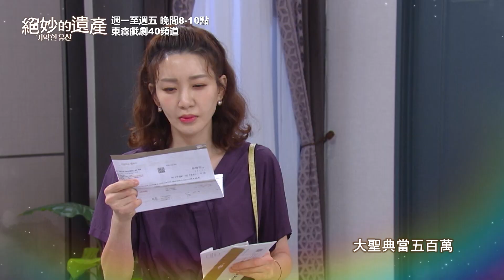【絕妙的遺產】EP27：誰能明白我的心情－週一至週五 晚間8-10點｜東森戲劇40頻道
【絕妙的遺產】週一至週五 晚間8-10點